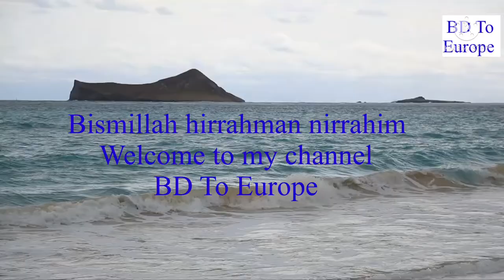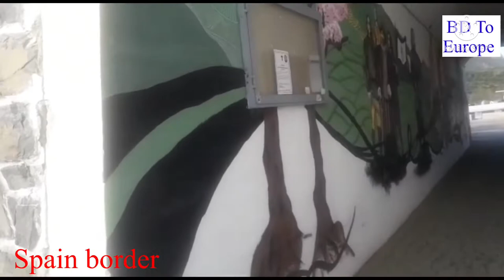Douro river & Spain border